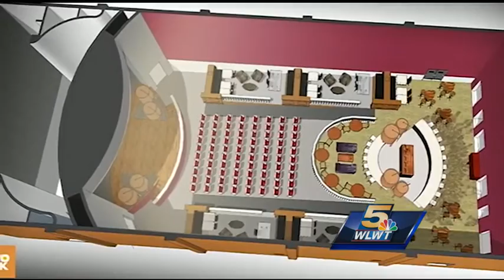Marianne Theatre taking on new life as brewery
The nearly 75-year-old Marianne Theatre was a part of the Bellevue community for generations.
The building is on the National Register of Historic Places, but it’s been vacant for 15 years.